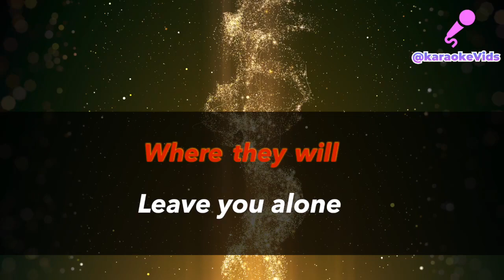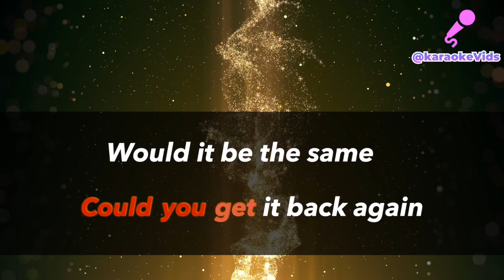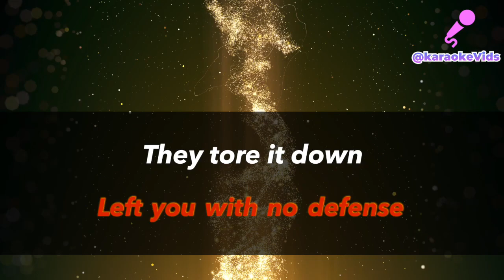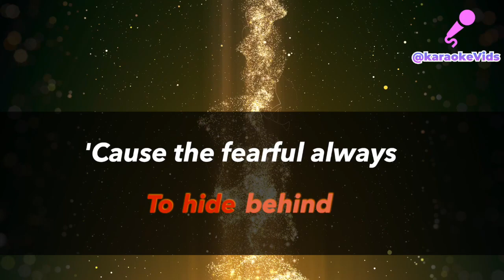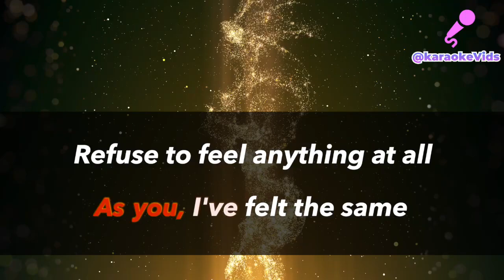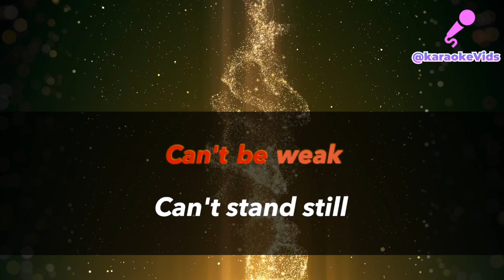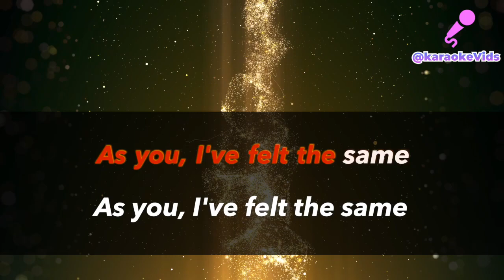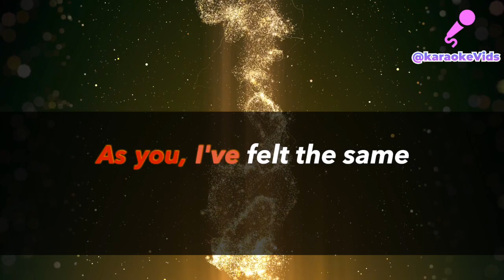LIFEHOUSE SIMON KARAOKE